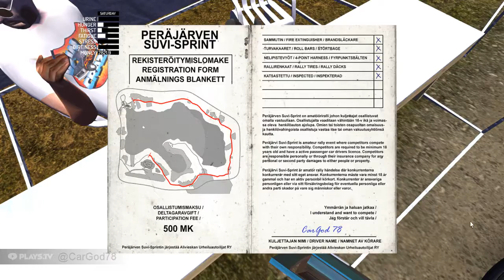My Summer Car- Rally Attempt #1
Attempt for the gold in the my summer car rally. fell 2 minutes short of the goal. definately not my last atempt.